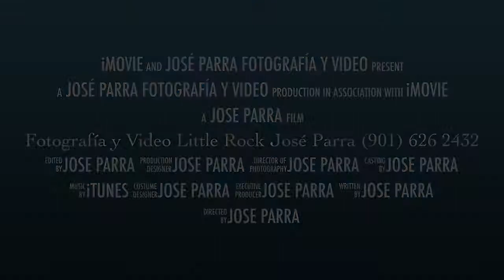Fotografía y Video Little Rock José Parra